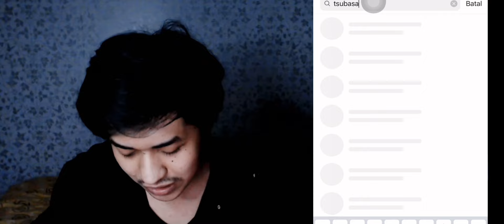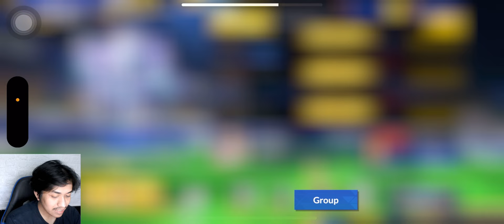TOP 1 TEAM ALL SERVER. MOST COMPLETED TEAM WITH FULL UPGRADE. CAPTAIN TSUBASA: ACE